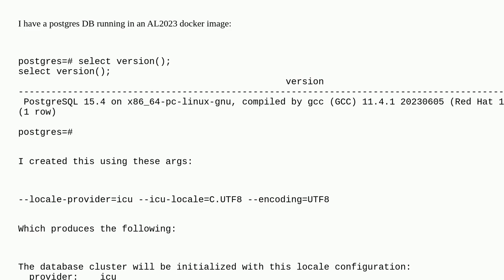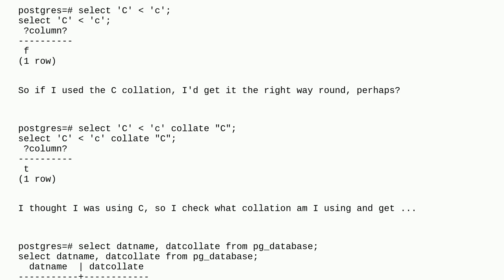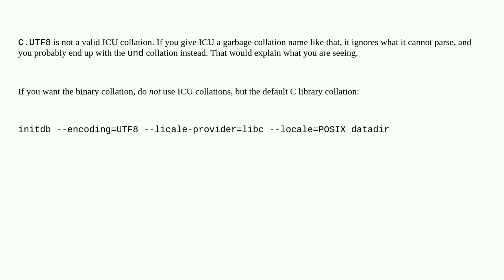Dba: Postgres sorting order not respecting default C collation?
Postgres sorting order not respecting default C collation?

A special thanks goes out to the awesome community

  postgresql international-components-unicode collation